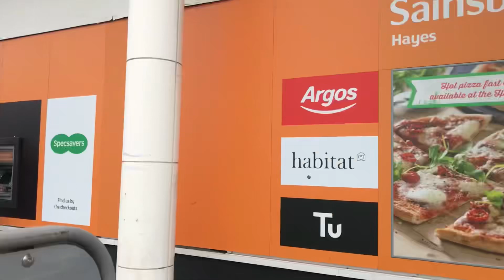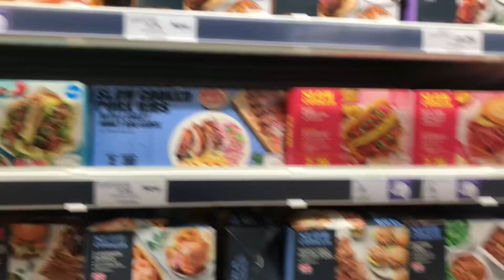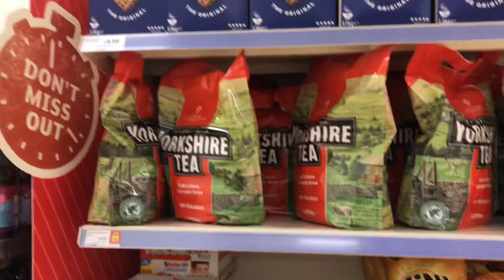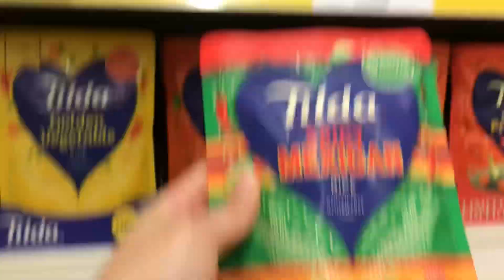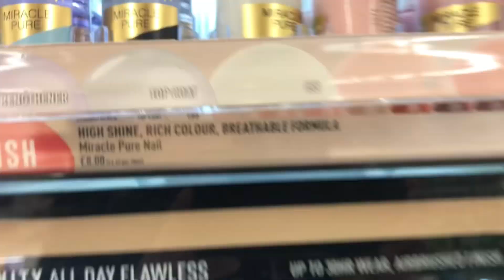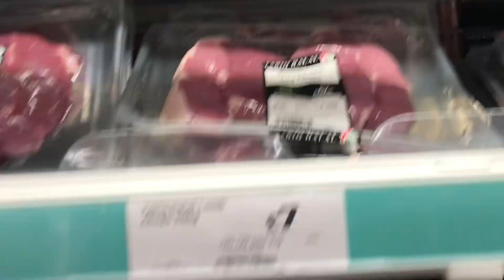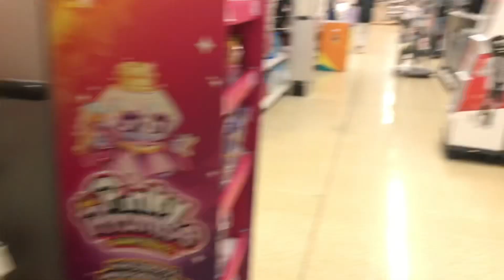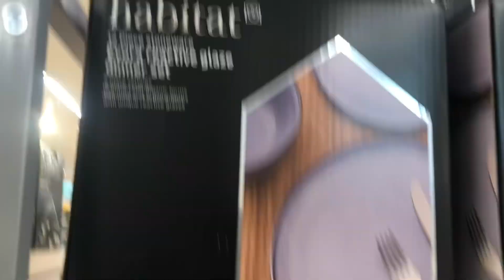Uk Cheapest Store | Worthy?? | Episode 18 uk #2023